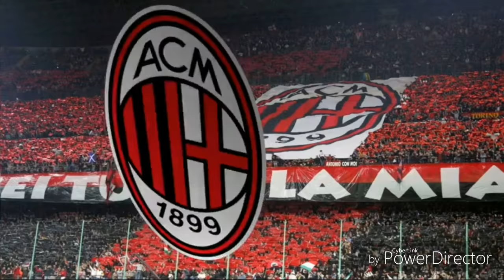AC Milan Goal Song San Siro Version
Song: Kernkraft 400(Sports Chant) by Zombie Nation
You can hear this song in the Guiseppe Meazza-Stadium...